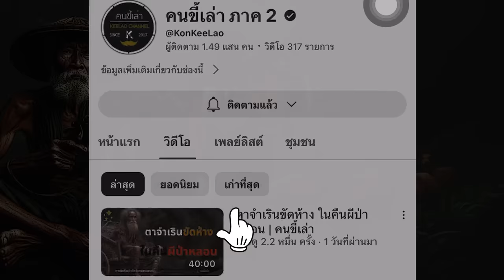พ่อใหญ่ปันนา ปราบสมิงป่าจันตคาม | คนขี้เล่า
อย่าลืมกดติดตาม กดไลค์ กดแชร์ กดสั่นกระดิ่ง เพื่ออัพเดทเรื่องเล่าใหม่ๆทุกวัน ตามลิ้งนี้เลยครับ

การบุกเข้าไปไล่ล่าสัตว์ในป่าจน “นำพาเสือสมิงเข้ามาในหมู่บ้าน" | คนขี้เล่า

ติดตามข่าวสารเรื่องเล่าทาง Facebook : คนขี้เล่า FC

® คนขี้เล่า ลิขสิทธิ์แต่เพียงผู้เดียว ห้ามแก้ไข ดัดแปลง ทำซ้ำ และเผยแพร่ในทุกช่องทาง